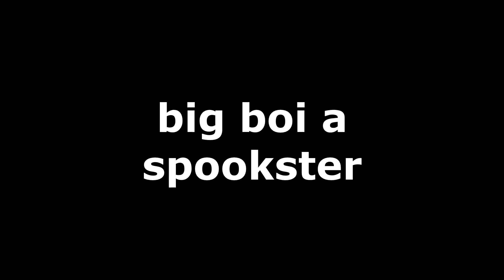Fistfighting a Big-er boi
can't wait to fistfight beeg-est boi